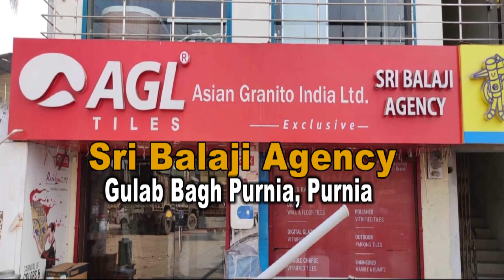बेला रिकाबगंज में भीषण अगलगी की घटना, एक ही परिवार के कई घर जलकर राख